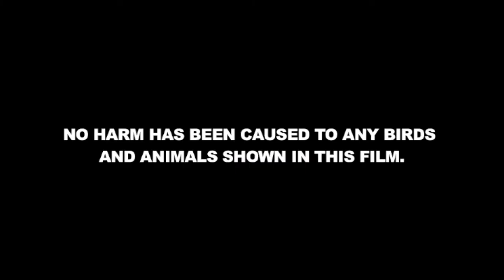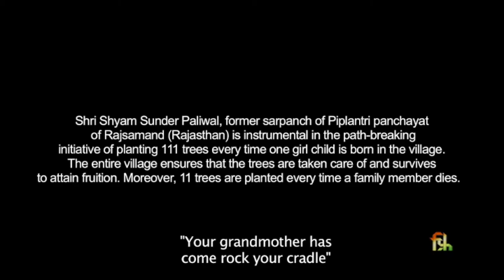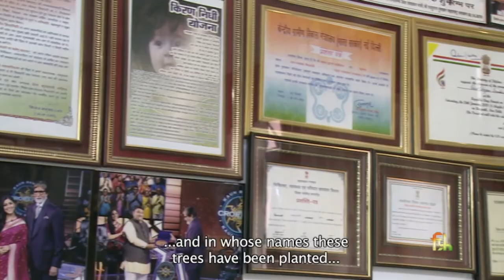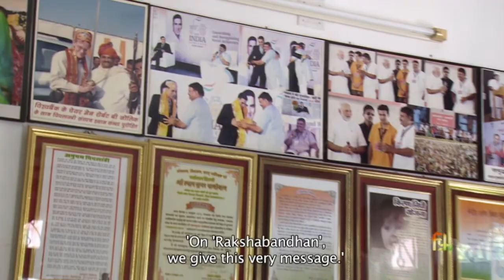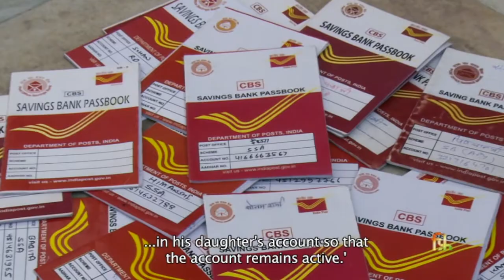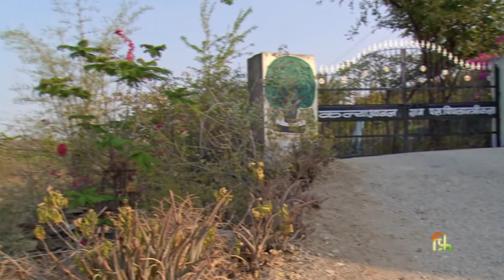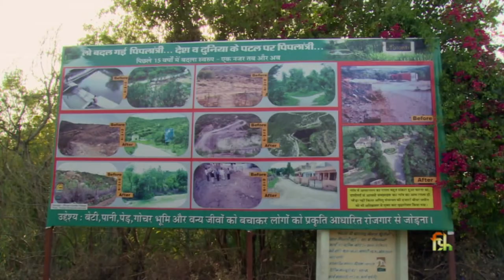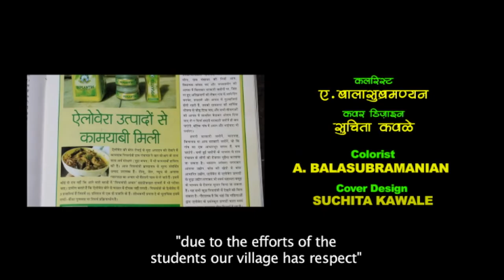Film on piplantri by -film division govt. of india